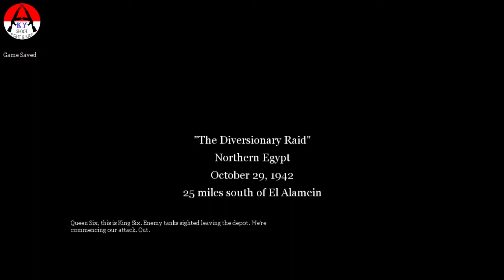The Diversionary Raid - The Battle of El Alamein CALL OF DUTY 2 - Part 8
The Diversionary Raid - The Battle of El Alamein CALL OF DUTY 2

Sergeant John Davis
Northern Egypt - 1942

Title: Call of Duty 2
Genre: Action, Adventure, Shooter
Developer: Infinity Ward
Publisher: Activision
Release Date: 25 Oct, 2005